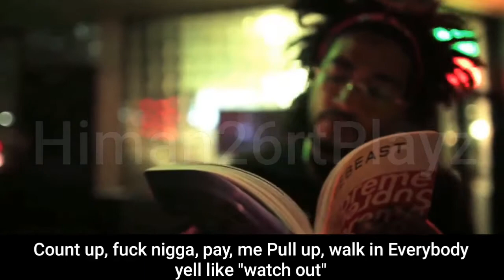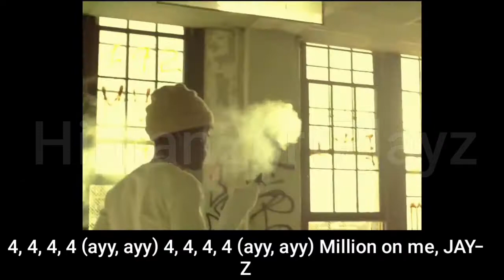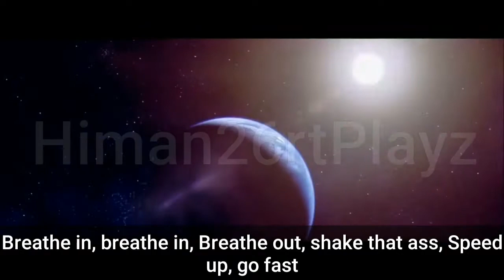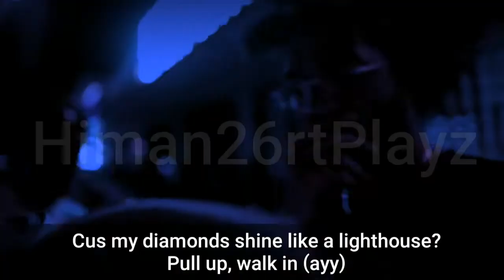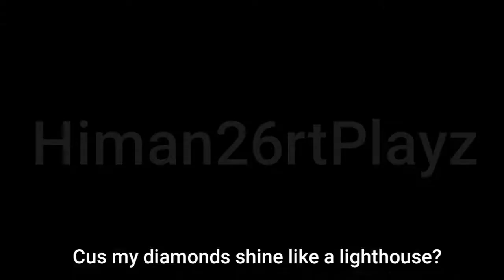Lil Uzi Vert - 444+222 (Music Video) With Lyrics!!! Luv Is Rage 2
It took time but here